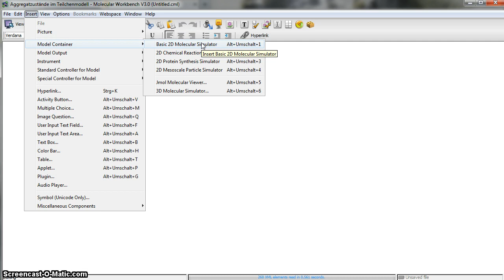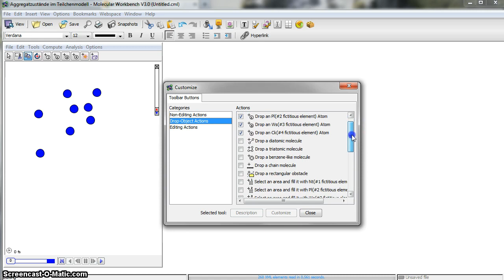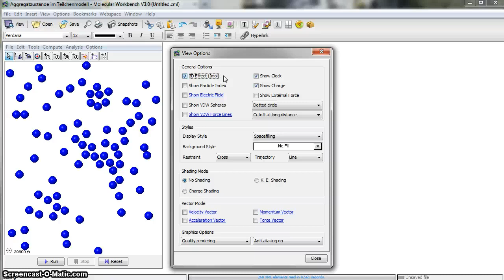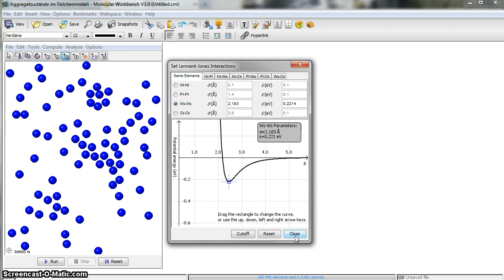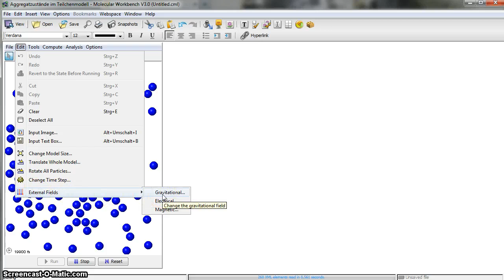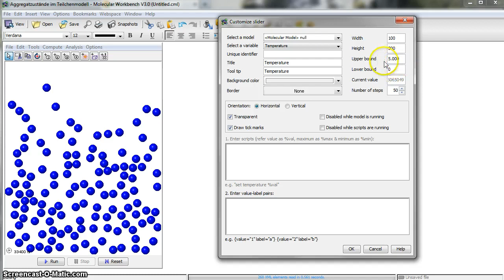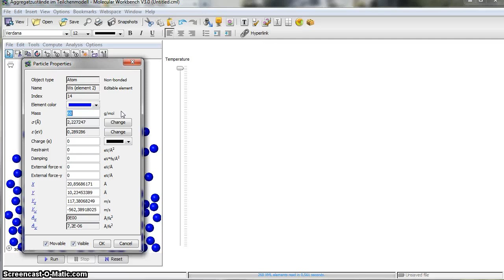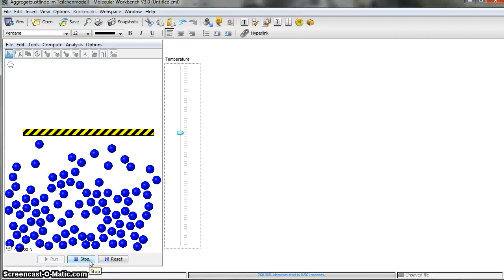Simulation der Aggregatzustände mit MW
Es wird gezeigt, wie man mit der "Molecular Workbench" die Aggregatzustände im Teilchenmodell simulieren kann.